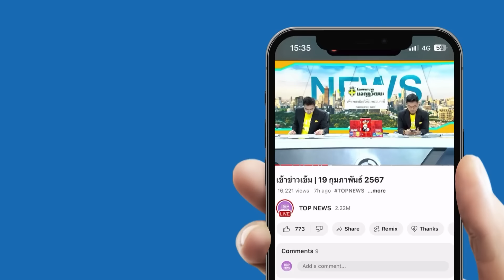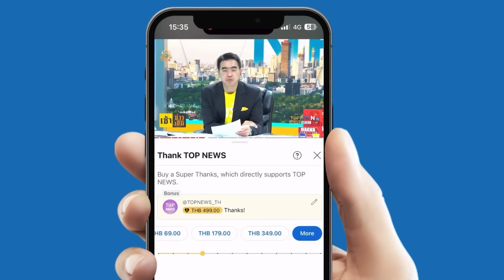วิบากกรรม "บิ๊กโจ๊ก" หวนคืนกลับมาแน่! แต่ต้องสู้กับศัตรูใกล้ตัว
"มิตรทรยศ" ทำเจ็บหนัก คนเคยรัก บงการหักหลัง วิบากกรรม "บิ๊กโจ๊ก" หวนคืนกลับมาแน่! แต่ต้องสู้กับศัตรูใกล้ตัว